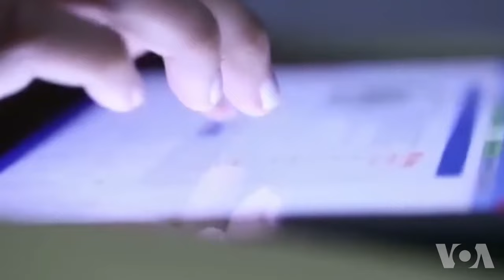Soxta xabarlar va bugungi jurnalistika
AQSh Global Media Agentligi O'zbekistonda shu kunlarda o'tkazgan treninglarda jurnalistlar bilan axborot olamidagi bugungi sinovlar va muammolarni ham muhokama qildi, xususan "feyk nyus" deb ataladigan holatlarni. Farg'onalik jurnalistlarning savollariga Navbahor Imamovadan javob.